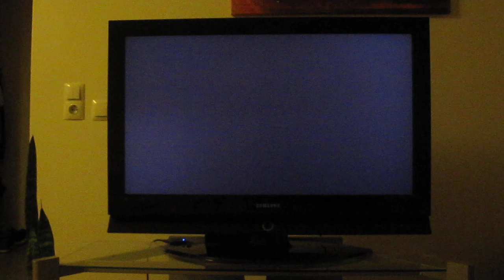Finally! The day I finish my 10 year long gaming journey! Part 3/5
Today is the day I will finish my 10 year long journey to finish all my started xbox 360 games and also lately many xbox one games. Well over 400 games and most likely close to 600-700. Many were tough, many very boring & many were a killer challenge. But finally, the day is finally here! One achievement left! Part 3/5